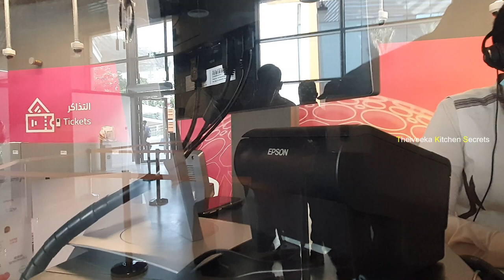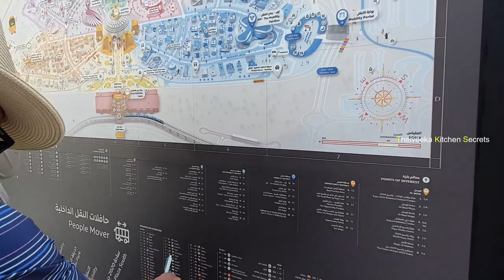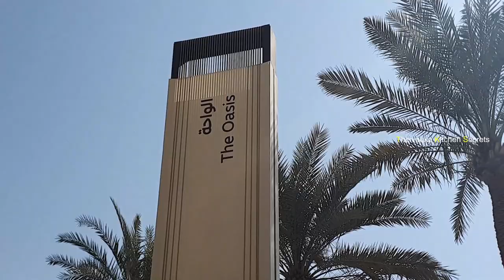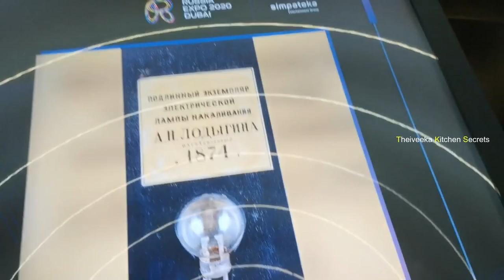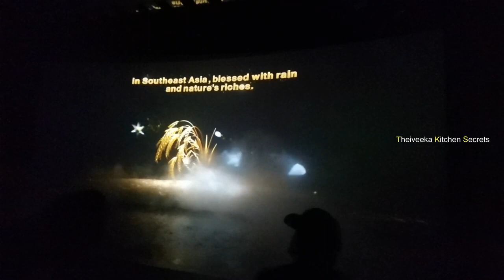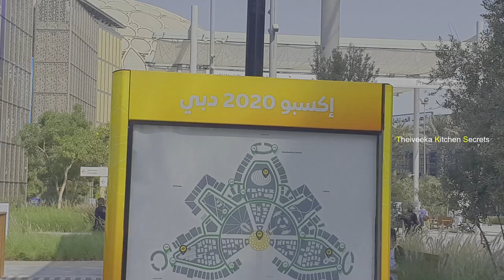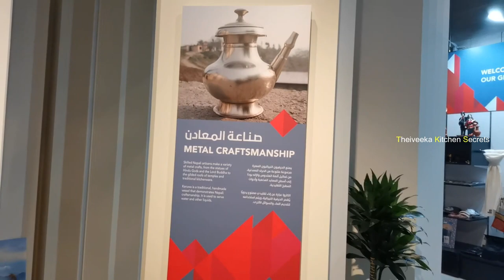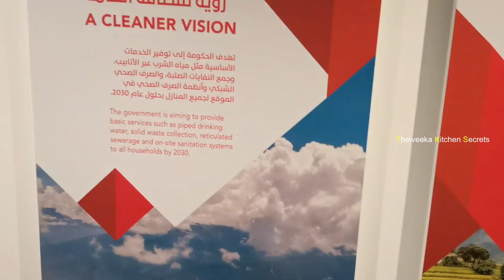துபாய் Expo 2020 பார்க்கலாம் வாங்க | Dubai Expo 2020 in Tamil | Episode 1 HD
Dubai Expo 2020 is a World Expo, currently hosted by Dubai in the United Arab Emirates from 1 October 2021 to 31 March 2022.The main site of Expo 2020 Dubai is a 438-hectare area (1083 acres) located between the cities of Dubai and Abu Dhabi, near Dubai's southern border with Abu Dhabi.The theme of the Expo is "Connecting Minds, Creating the Future". The expo will also have three subthemes: opportunity, mobility and sustainability, each with its own pavilion.

Russia : The Russian pavilion is 27 metres tall and covers more than 4500 square metres.It features an immersive installation of the human brain, "The Mechanics of Wonder".

Thailand :The pavilion's façade is covered with more than 500 artificial "dok rak" crown flowers.

Belgium: The pavilion has a theme of Smart and Green Belgium 2050.

Nepal : Culture and their Lifestyles